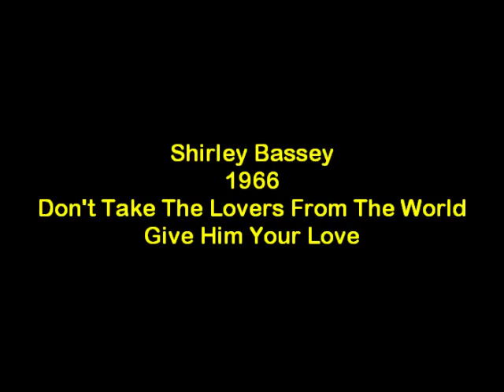Shirley Bassey - Don't Take The Lovers from The World / Give Him Your Love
2 Great tracks from 1966